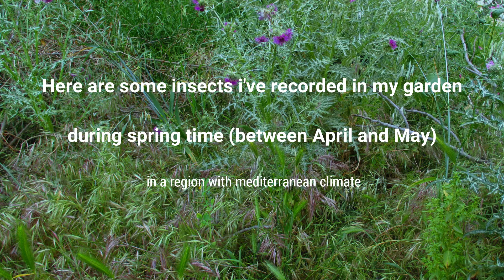the insects in my garden with their scientific names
here are some insects that i've captured in my little garden, with their scientific names